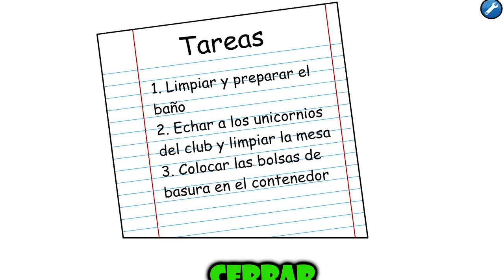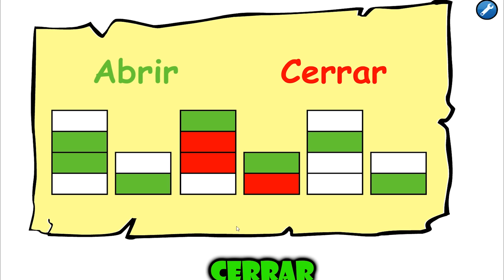RESCATANDO a MORDECAI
Hola.
En este gameplay tendré que rescatar a Mordecai de las garras de Pigsaw pasando por muchas pruebas y tareas bastante rebuscadas.